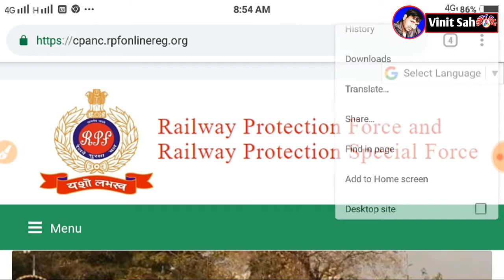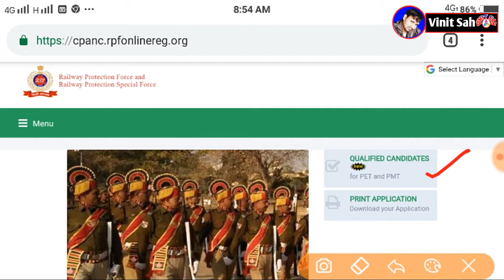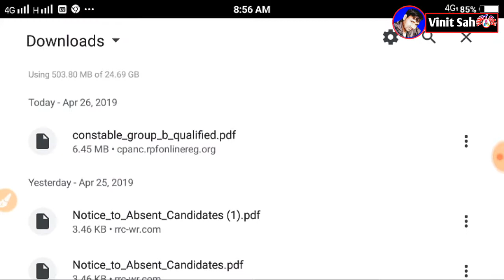RPF Constable Ancillary Trade Man official Result घोषित | Rpf constable Cutoff कितना गया A B CD E F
RPF Constable Ancillary Trade-Man official Result घोषित | Rpf constable Cutoff कितना गया A B C D E F